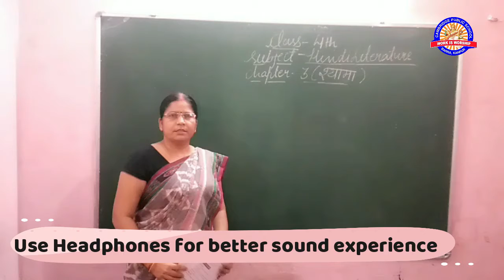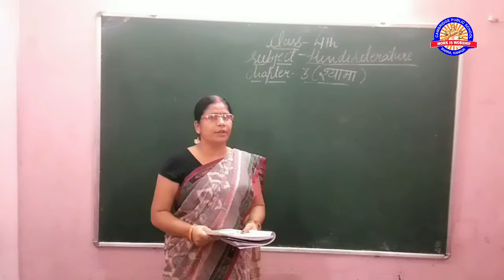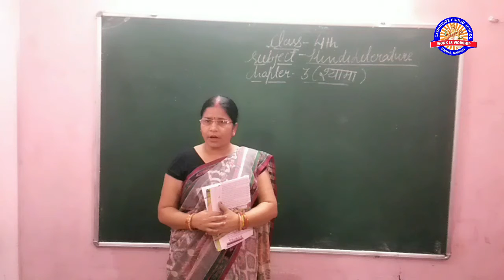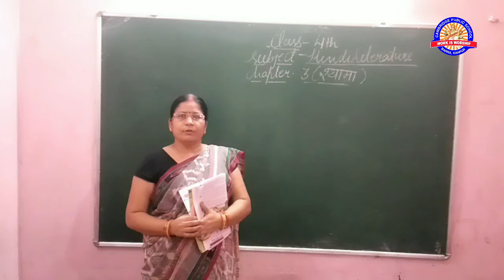Class 4th 12-Sep Hindi Literature